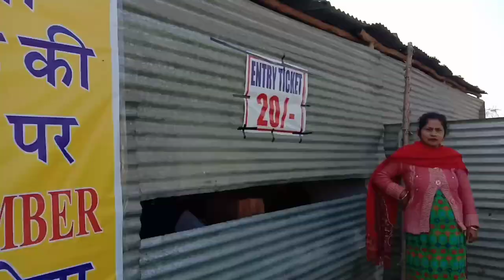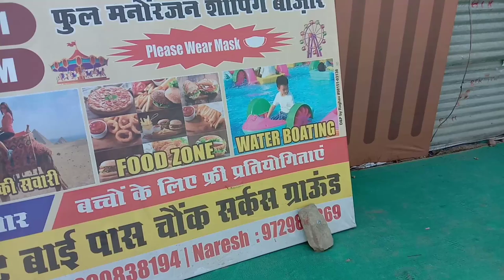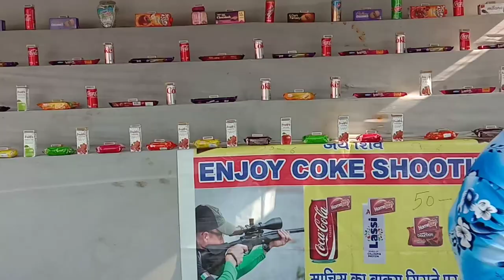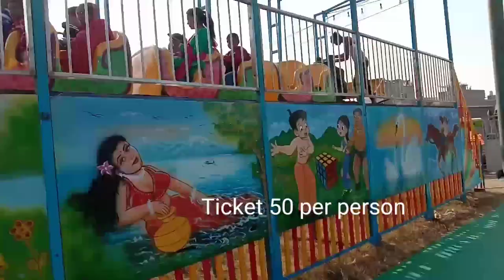Trade Fair In Jalandhar | Full Enjoy